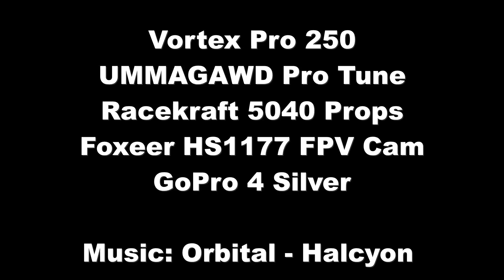Chasing Clouds to Orbital - Halcyon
Tweaked pids,rates and expo based off UMMAGAWDs pro tune and wow, the difference is night and day. One of pilots there gave me some Racekraft 5040 tri blades and I absolutely loved them.

The flight characteristics and flow is so much more predictable!

Rare cloudy rainy day here in SoCal!